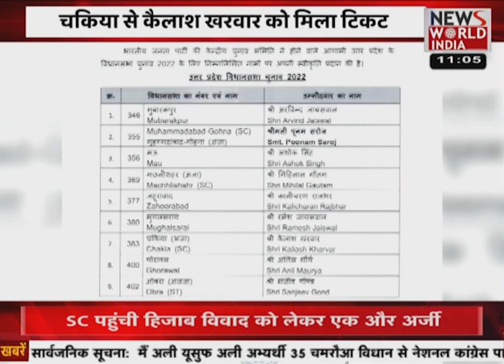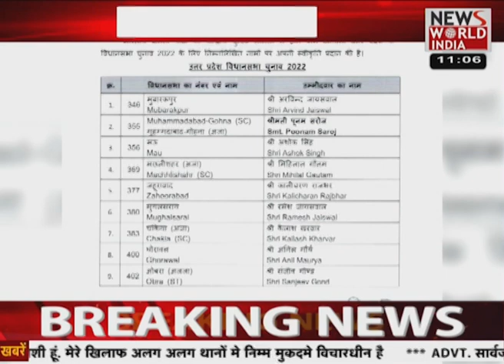केशव प्रसाद मौर्य ने सपा पर बोला हमला, ‘बिजनौर में पहले गुंडाराज चलता था’